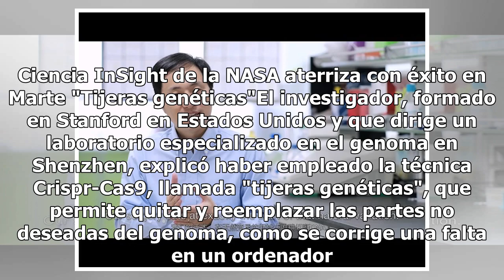Científico chino juega a ser Dios. Nacen las primeras gemelas con ADN modificado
Un investigador chino afirmó el lunes haber procedido a una fecundación in vitro con genes modificados que dio nacimiento a gemelas resistentes al virus del sida, un anuncio que suscitó críticas éticas por un acto considerado "peligroso" e "irresponsable".He Jiankui, profesor de la universidad de Sh...